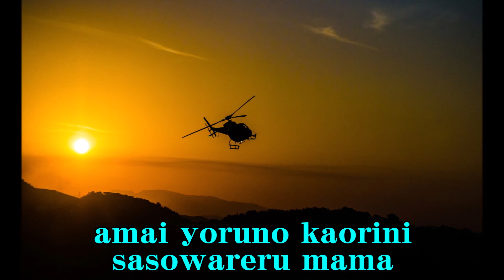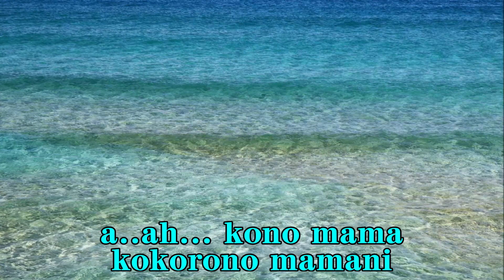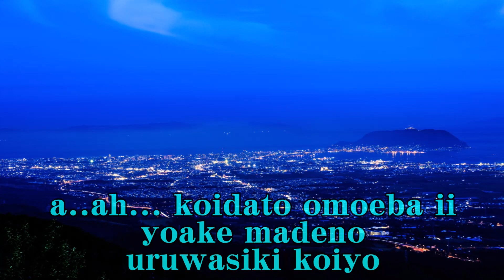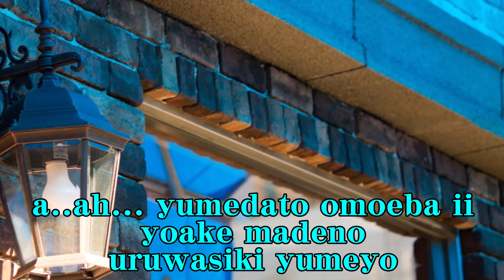麗しきボサノヴァ 五木ひろし Cover Uruwasiki Bossa Nova Itsuki Hiroshi